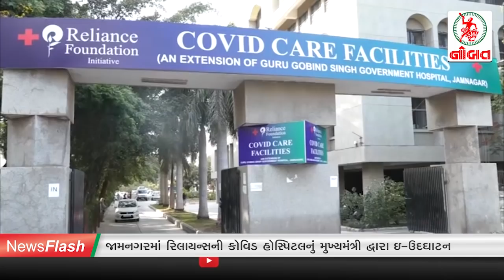નોબત ન્યૂઝ ફ્લેશ 04-05-2021: જામનગરમાં રિલાયન્સની કોવિડ હોસ્પિટલનું મુખ્યમંત્રી દ્વારા ઇ-ઉદઘાટન